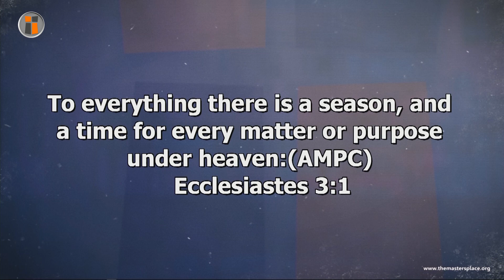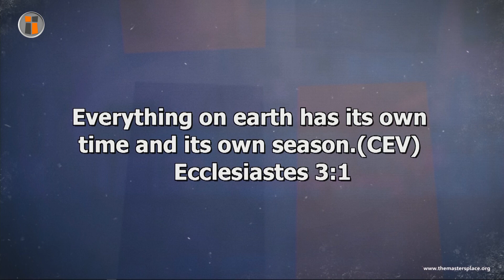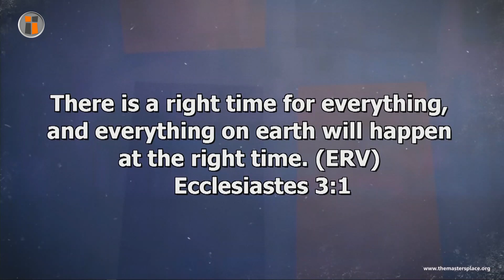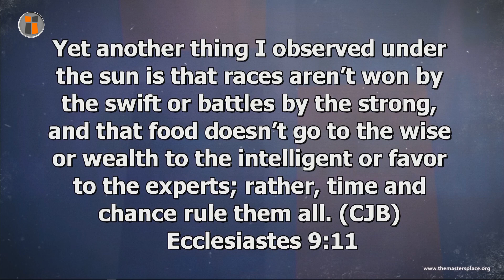RECOVERY OF WASTED YEARS | KOREDE KOMAIYA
Korede Komaiya is a man of multiple grace, an apostle of reformation, a revelational speaker, an insightful teacher and an Author. His teachings are electrifying with doubtless leads to living THE GOOD LIFE - A connect will certainly cause a positive shift in your life. Enjoy the "Ride." WE CELEBRATE YOU!